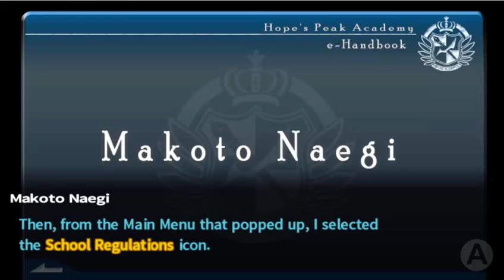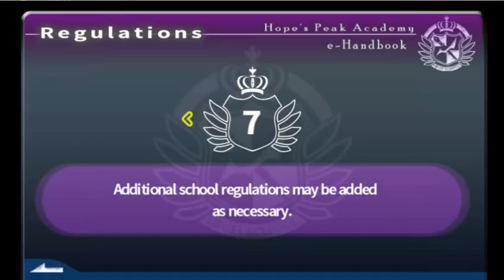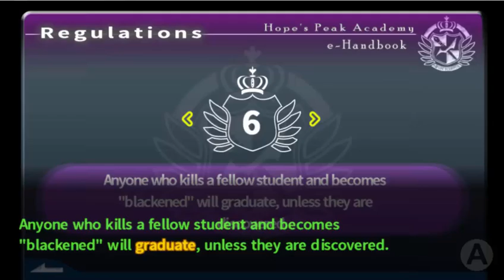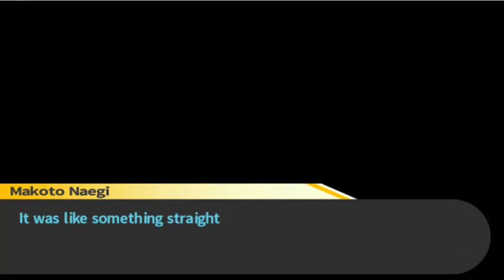Danganronpa: Trigger Happy Havoc pt. 2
Sorry if the video is poor quality I've been rendering them in 720P at their original resolution but its refusing to  cooperate. It'll probably be fixed by next weeks episodes.